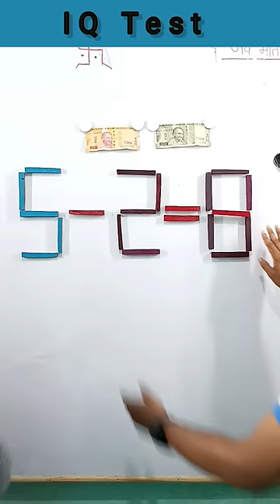3+2=0 Balance this equation by move 2 stick | Mind game| challenges| IQ Test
3+2=0 Balance this equation by move 2 stick | Mind game| challenges| IQ Test